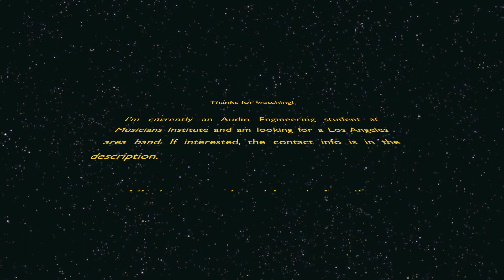Redeemer///Still Raining - Drum Cover (Studio Quality)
Hey guys! I'm Connor, 19 years old and I freaking love to play drums. If I could have any job in the world, it would be a career in music of any form. Whether it be tour as the sound guy or playing drums for someone.
This is one of my favorite covers personally. I'm really happy with the way the audio turned out having been the first video of this series that I recorded. Redeemer is a great band that is brings a fresh sound to the game being a newer band.
For those interested in contacting me, here's my email.

Equipment used:
(Best)Cymbals(Ever):
Meinl 22' Byzance Traditional Heavy Ride
Meinl 18' Mb20 Heavy crash
Meinl 14' Byzance Traditional hats
Meinl 18' Mb20 Rock China
Meinl 21' Byzance Traditional Medium Hathaway Custom Ride
Recording:
Audix FP7 drum mic pack
Behringer XENEX mixing borad
Garageband (lol)